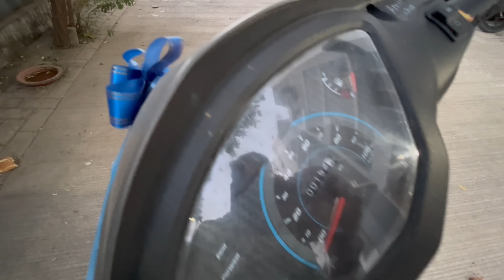Ki Special Menu Holo Mar Jonne Before Leaving Pune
Love,
Riyanka